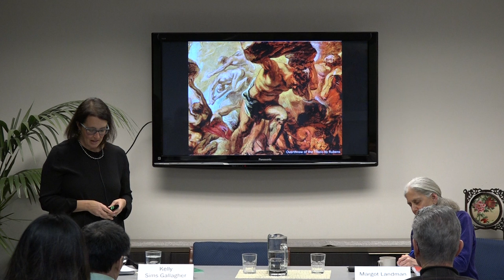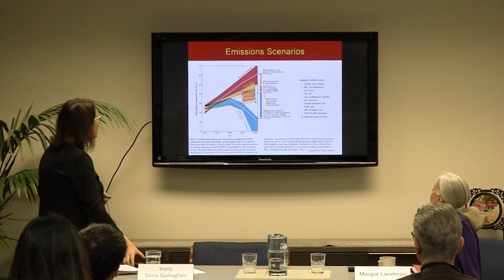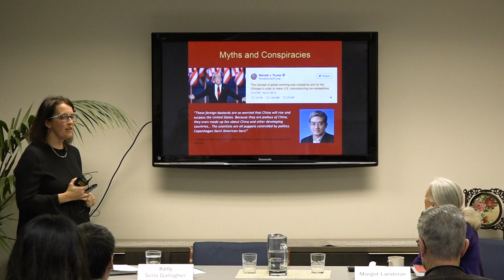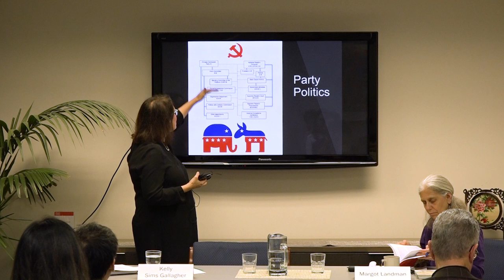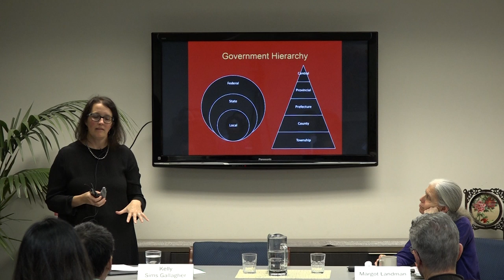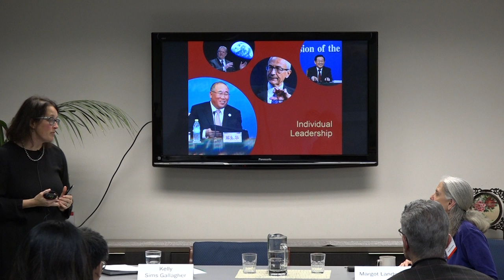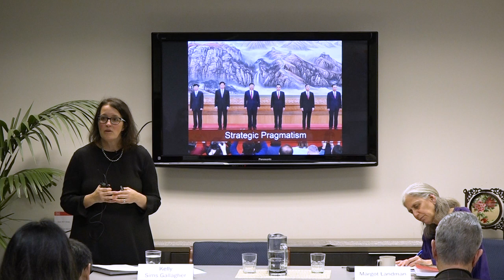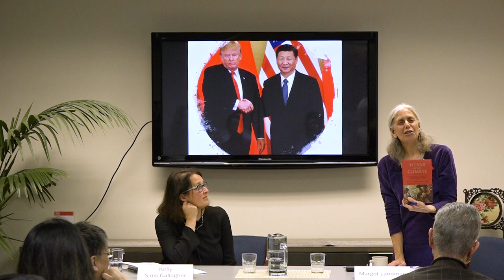Kelly Sims Gallagher: Titans of the Climate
The United States and China appear to be moving in opposite directions in their approaches to climate change with the United States withdrawing from the Paris Agreement while China vows to make itself a global leader in new, green technology. In a new book, Titans of the Climate: Explaining Policy Process in the United States and China, climate policy experts Kelly Sims Gallagher and Xiaowei Xuan examine the structural differences in how the two countries approach climate policy, and outline the political and economic challenges that prompt, or restrict, environmental cooperation.

On January 24, Kelly Sims Gallagher discussed her new book, and offered her analysis of the future of climate and environmental policy in the two largest carbon emitters.

Kelly Sims Gallagher is professor of energy and environmental policy at Tufts University’s Fletcher School of Law and Diplomacy where she is also the director of the Climate Policy Lab and the Center for International Environment and Resource Policy. From June 2014 to September 2015, she served in the Obama Administration as a senior policy advisor in the White House Office of Science and Technology Policy, and as senior China advisor in the Special Envoy for Climate Change office at the U.S. State Department. Dr. Gallagher is a member of the board of the Belfer Center for Science and International Affairs at Harvard University. She is also a faculty affiliate with the Harvard University Center for the Environment, a member of the Council on Foreign Relations, the executive committee of the Tyler Prize for Environmental Achievement, and serves on the board of the Energy Foundation.